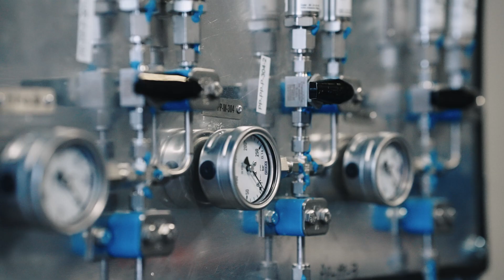Behind the scenes: Our engine test site in Kiruna, Sweden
With sites all over Europe, one of our most exciting is certainly Isar Aerospace's rocket engine test site in Esrange, Sweden.

Settled in northern Sweden's beautiful forest countryside, our team has started in 2020 to build up one of the most advanced test rigs for liquid rocket engine testing within Europe. About 40 employees from our Test & Launch, Propulsion and Infrastructure, Safety & Service teams are working relentlessly, with highest dedication and absolute precision, sometimes under most difficult conditions, to perform test campaigns for the development of our fully in-house designed and built Aquila engine.

In the last 12 months, the team in Esrange ran 719 test sequences on the subsystems of the engine and the integrated system at our own site pushing for the highest flexibility and utmost speed in testing and development. What's still to come?